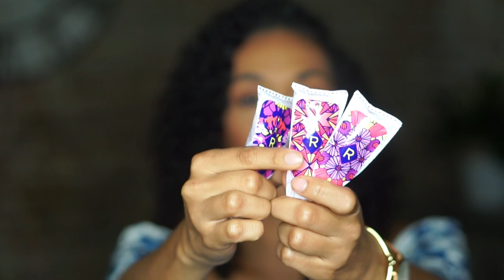Como Tu Periodo Afecta Tu Cabello, Piel Y Estilo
Hey bellas! Fui invitada a ir a Cincinnati y visitar P&G headquarters para aprender mas sobre Tampax y Always. APRENDI MUCHISIMO que quise compartir lo mas que puedo con ustedes!

Este video es sobre como tu periodo afecta tu cabello y piel. Pero no dejes que tu periodo afecta como te vistes! Yo uso Tampax Pocket Radiant Tampons porque me deja sentir confidente y valiente, todo porque puedo confiar en un tampone que me va dejar libre de fugas!

Quieres mas informacion sobre Tampax Pocket Radiant Tampons?

Quieres mas informacion sobre un Curl Journal? Aqui tengo un video sobre todo eso!

*MI TIENDA!

Como Dar Volumen Al Cabello Rizado

Vlogs!